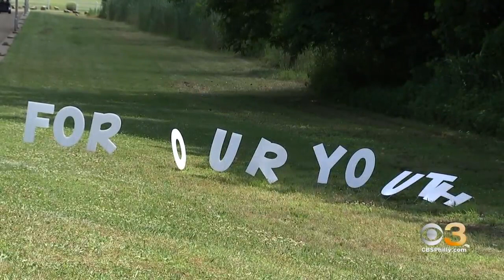Ron Jaworski's Celebrity Golf Challenge Honors Dick Vermeil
It raises money for Jaw's Youth Playbook.